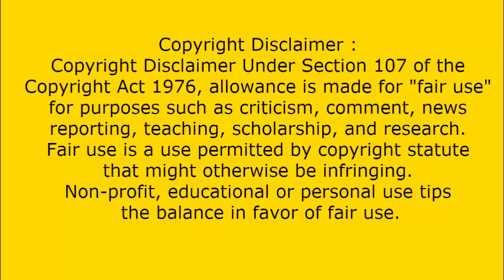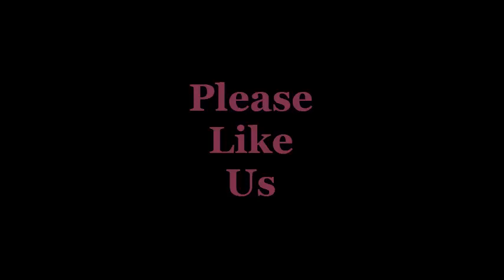WWE Roman Reigns Greatest Spears | Pakistani Reaction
Hi Fans! You Will watch Today How Pakistani React To | WWE Roman Reigns Greatest Spears

Thanks:)

How Pakistani React To , WWE Roman Reigns Greatest Spears
Breaking News,